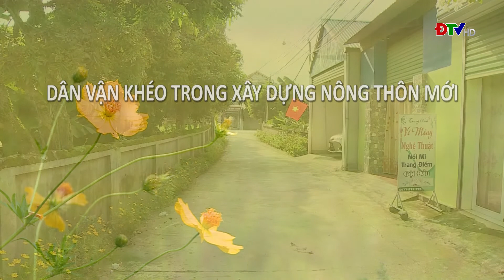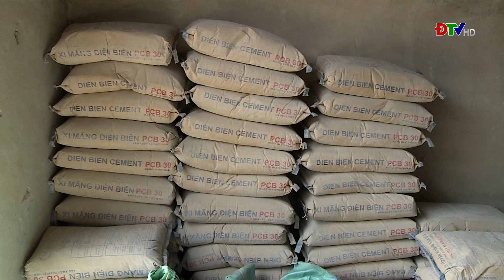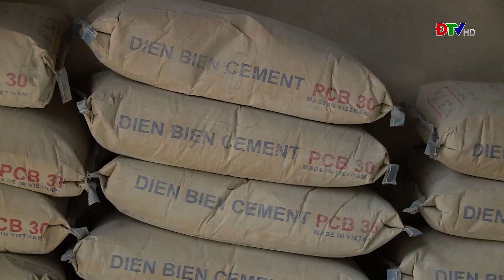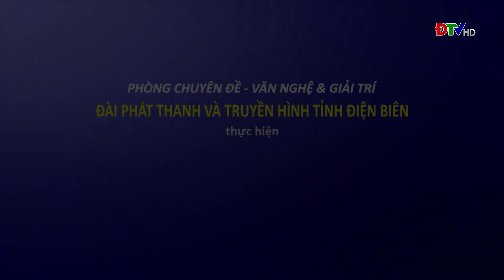ĐIỆN BIÊN - Xây dựng Đảng (Ngày 3-9-2022) | ĐTV